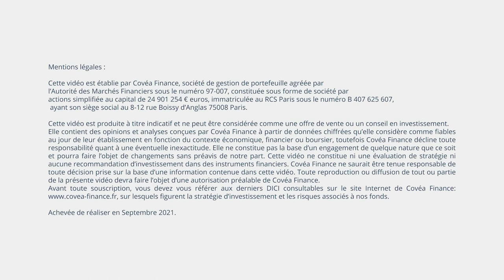Covéa Finance - Bilan et Perspectives mi-2021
Vidéo bilan du premier semestre 2021 et perspectives de la fin de l'année pour Covéa Finance.